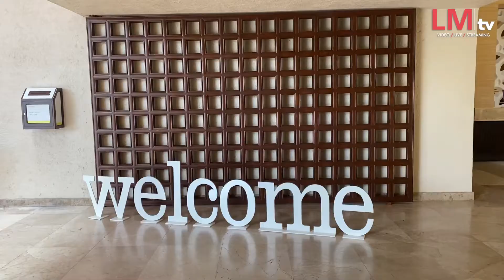LaSemanaDe The Westin Resort & Spa Puerto Vallarta - Parte 3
Ya sea que elijas un espacio abierto o cerrado para celebrar tus eventos, este resort se asegura de que no pierdas el contacto con la naturaleza ni las hermosas vistas que brinda el destino, conoce más hoy en LaSemanaDe The Westin Resort & Spa Puerto Vallarta.